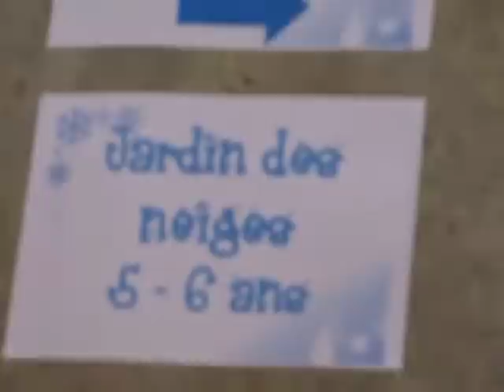STADE CHARLETY SUR NEIGE #4 (Jardin des Neiges)